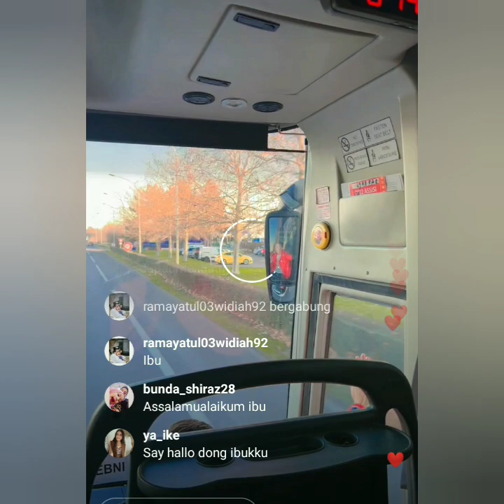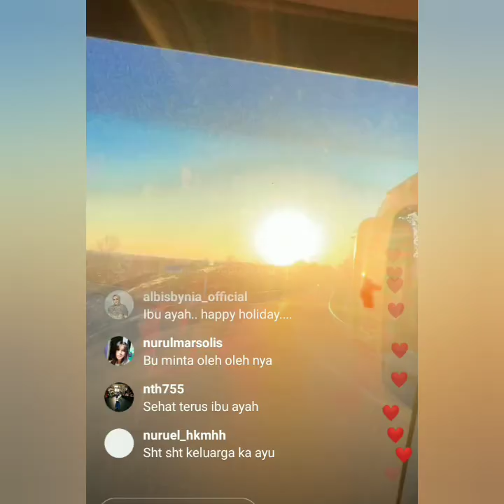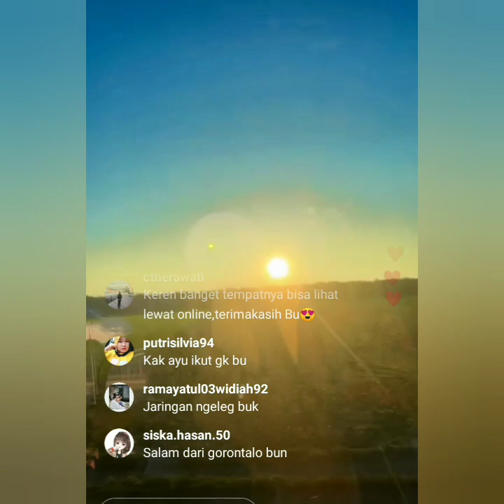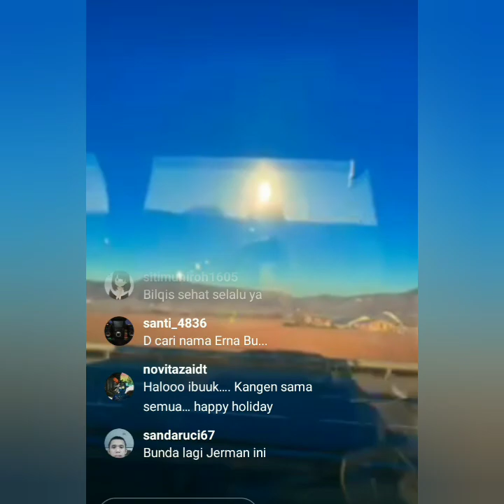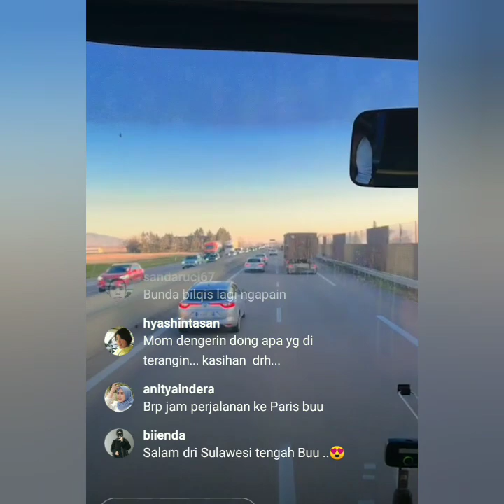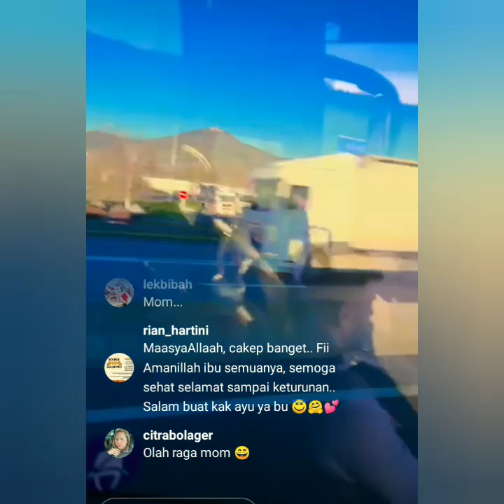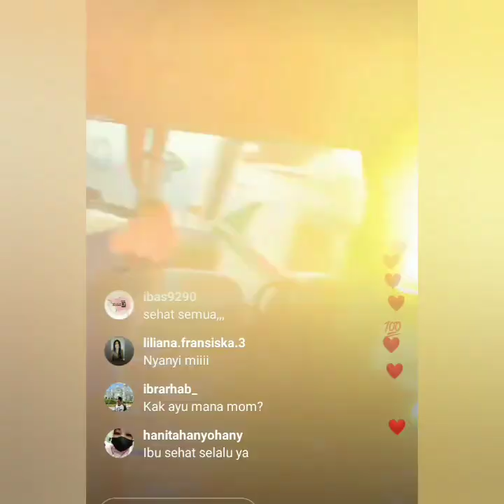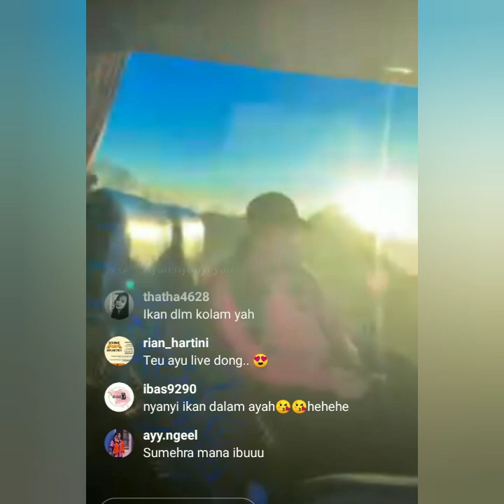LIVE INSTAGRAM TERBARU IBUNDA AYU TING-TING MENUJU LIBERTI. BANYAK PENJELASAN COBA SIMAK INI